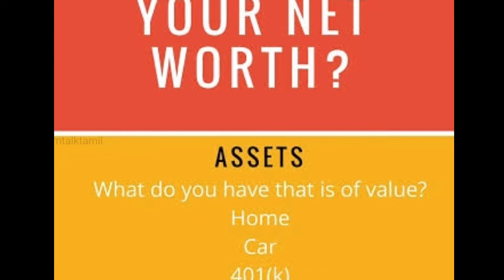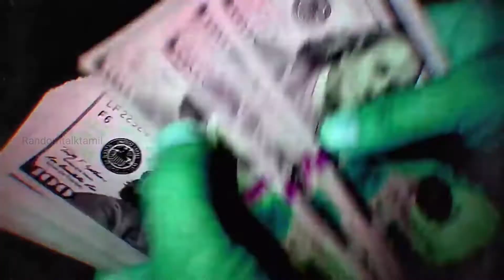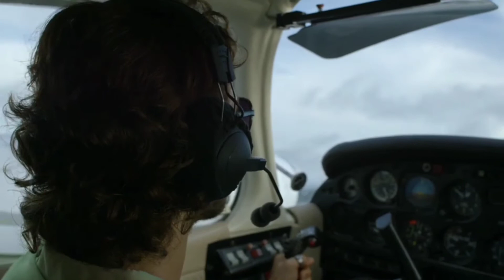PABLO ESCOBAR | KING of COCAINE | TAMIL | randomtalktamil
the story of pablo escobar. interesting things about pablo escobar. biggest drug load... and wealthiest criminal...